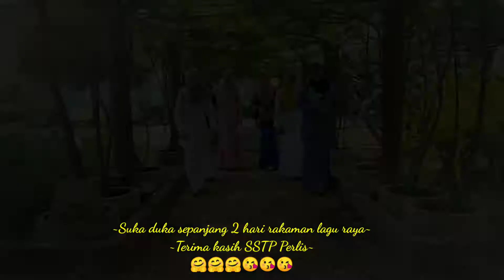~Memori indah sepanjang 2 hari rakaman lagu raya~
Gabungan cikgu-cikgu Sains Perlis
Terima kasih SSTP Perlis